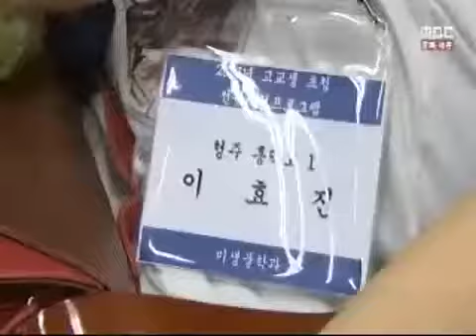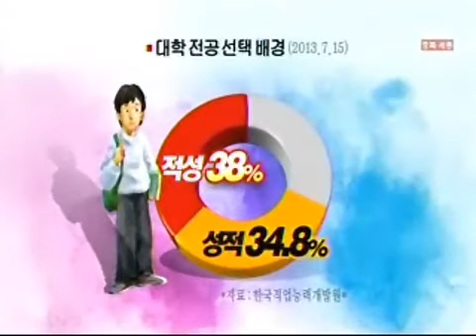[청주MBC뉴스]대학 전공 미리 체험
◀ＡＮＣ▶
대학에 원서를 낼 때 적성보다는 성적에 맞춰
전공을 선택했다 나중에 후회하는 경우가
많습니다. 이런 시행착오를 줄이기 위해
고등학생들이 적성에 맞는 전공이 무엇인지
미리 체험해 볼 수 있는 자리가 마련됐습니다.
이해승 기잡니다.
◀ＥＮＤ▶

◀ＶＣＲ▶
여름방학을 맞은 고등학생들이
대학 캠퍼스에서 강의도 듣고
직접 실험도 해봅니다.

전공하고 싶은 학과를 찾아가
대학에 진학하면 무엇을 배우고 졸업한 뒤
어떤 분야에 진출하는지 미리 알아보는
자립니다.

◀ＩＮＴ▶
박창윤(형석고 1)
"뭘 어떻게 준비해야 하는지 모르니까.."

사흘간 진행되는 프로그램에
3천 명 가까운 고등학생들이 신청해
큰 관심을 보였습니다.

◀ＩＮＴ▶
경기성 입학관리본부장/충북대
"학생들 시행착오 줄이고 진짜 원하는 전공"

[C/G]최근 조사에서 대학 졸업자의
절반 이상이 자신이 원하지 않은 분야를
전공했다고 답했고,

전공 선택 기준도 적성보다는
성적이나 주변 권유가 여전히 더 많았습니다.[C/G]

◀ＩＮＴ▶
문형준(대학생)
"성적 기준 입학해서 결국 과를 옮겼다.
적성 찾아 진학하길"

적성에 맞는 전공을 선택한 학생은
취업률과 평균 임금이 그렇지 않은 학생보다
더 높아 올바른 전공 선택이 졸업 이후
삶에도 큰 영향을 주는 것으로 나타났습니다.
NEWS 이해승입니다.
◀ＥＮＤ▶